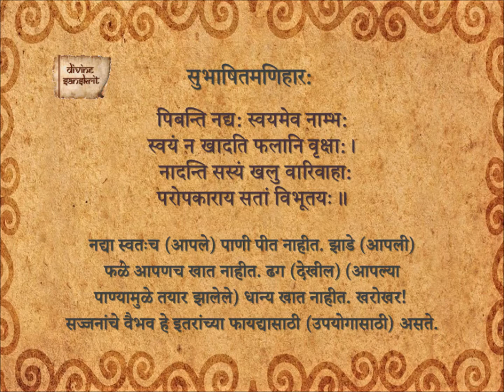Subhashita Maniharaha 172_Ma